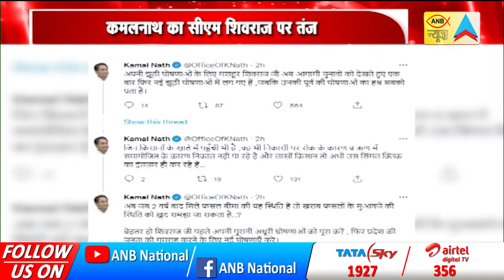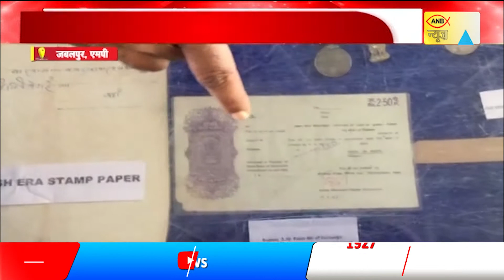ANB NEWS 🔴 : स्वर्णिम मध्यप्रदेश छत्तीसगढ़